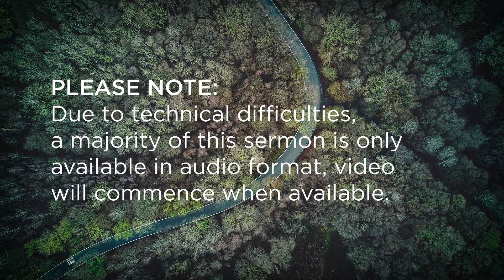04/06/2017 - Rachel Ward "Come, Follow Me: Exercise Our Spirit"